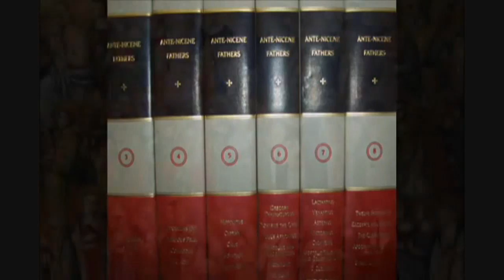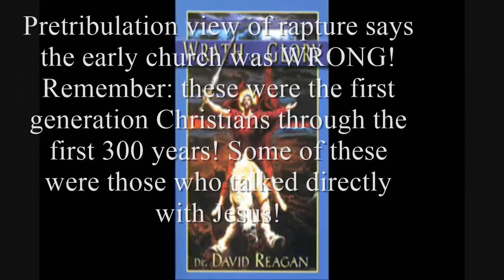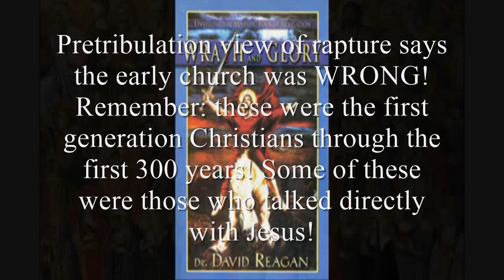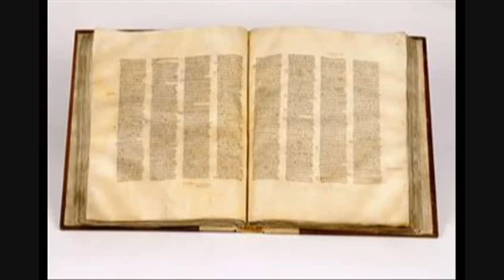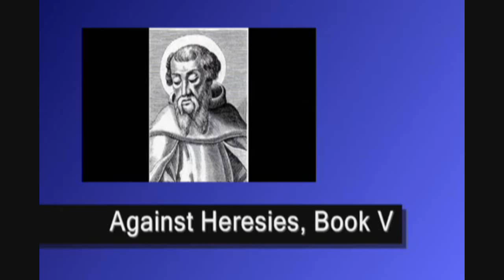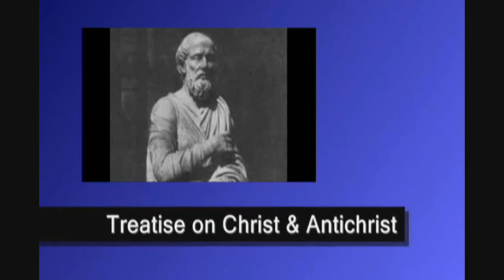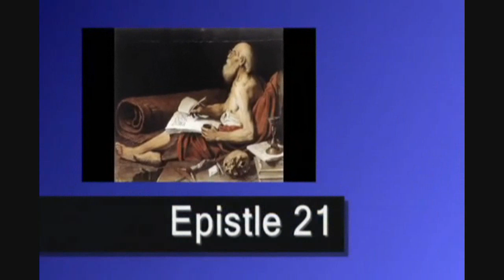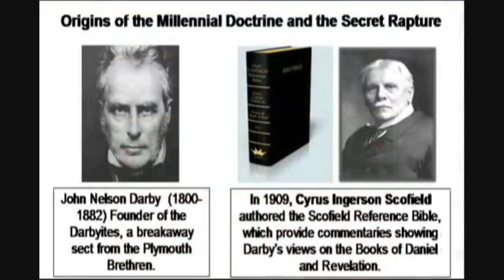THE TRUTH About Pre-Tribulation Rapture Teaching | Pastor Carl Gallups Explains